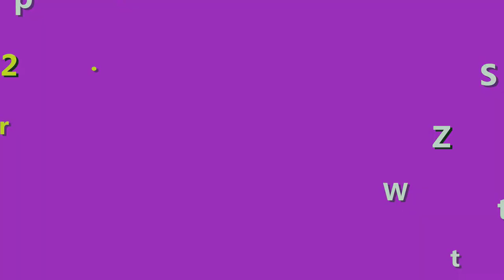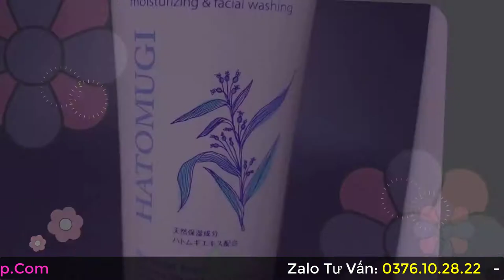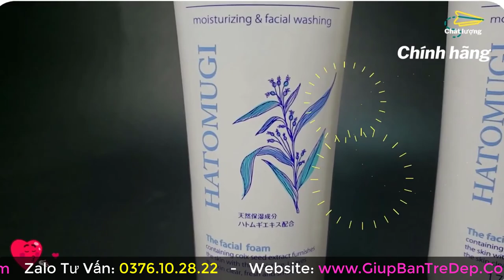Cách sử dụng sữa rửa mặt Hatomugi đúng chuẩn để da đẹp và an toàn | Sữa rửa mặt Ý Dĩ Nhật Bản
Cách sử dụng sữa rửa mặt Hatomugi khá đơn giản, nhưng nhiều bạn lại sử dụng sai cách khiến cho da gặp một số vấn đề không mong muốn, cũng như hiệu quả không được cao. Nên trong video này, shop Giúp Bạn Trẻ Đẹp bên mình sẽ nhắc lại các bước sử dụng sữa rửa mặt Hatomugi để bạn dùng cho đúng cách hơn nhé!